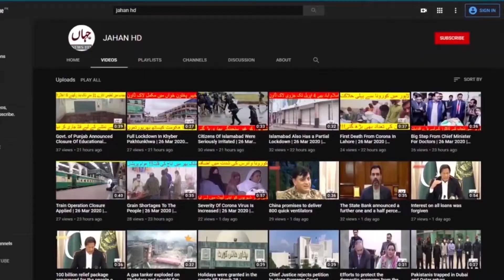People are very happy that one of the promises of Imran Khan has been fulfilled | JAHAN HD